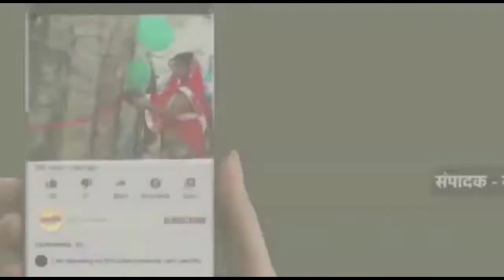मां दुर्गा के पट खुलते ही दर्शन के लिए श्रद्धालुओं की लगी भीड़।